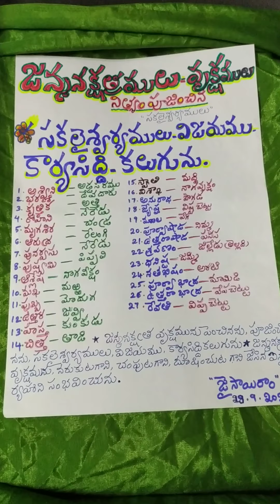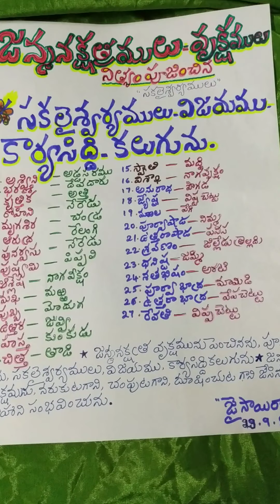janma nakshatr mulu 🏝️vrukshamlu